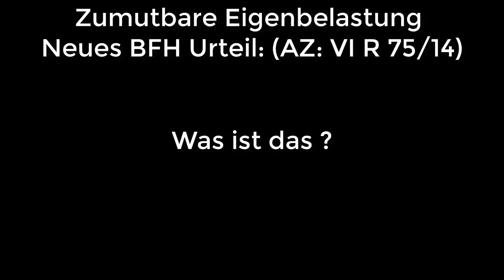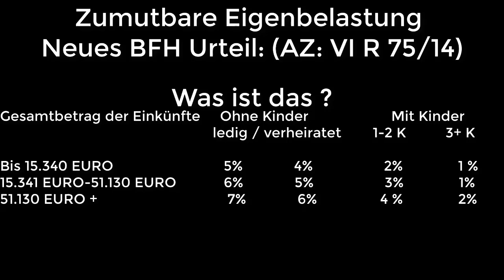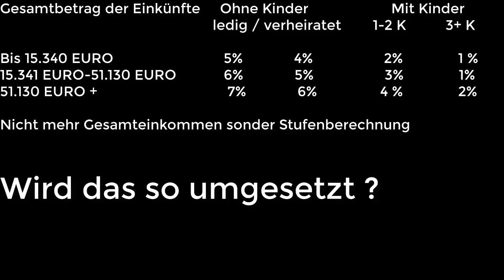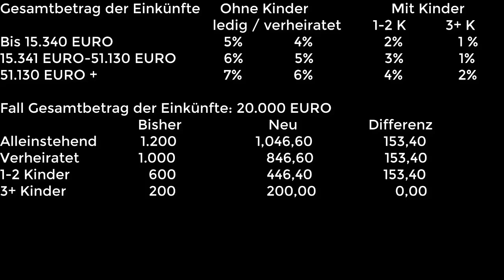Stufenweise Ermittlung der zumutbaren Belastung | BFH Urteil vom 19.1.2017, VI R 75/14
In diesem Beitrag möchte ich ihnen das Urteil des BFH vom 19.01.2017 vorstellen was eine stufenweise Ermittlung der zumutbaren Eigenbelastung ermöglicht. Im der zweiten Hälfte berechnen wir gemeinsam ein paar Beispiele und sehen uns die Differenz von früher zu jetzt an.

+++ Ob die Verwaltung noch einen Nichtanwendungserlass zu diesem Urteil erlässt und oder wann das ganze im Bundessteuerblatt veröffentlicht wird ist aktuell noch offen! +++

Diese Kopfhörer nutze ich
Mein Datenschutz

Elster zu kompliziert? Hier geht es zu Taxman

Rechtlicher Hinweis:
Dieses Video und alle anderen Videos auf diesem Kanal sind keine Steuerberatung und sollen in keinster Weise eine steuerliche Beratung darstellen. Diese Videos sollen allein der allgemeinen Wissensvermittlung dienen.
Für Fragen und Hilfen zu ihrem Individuellen Steuerfall suchen sie bitte die Hilfe einer Person auf die nach Steuerberatungsgesetz beraten darf. Das sind z.B.: Steuerberater, Anwälte und Lohnhilfevereine.
Hier kommen sie zum amtlichen Verzeichnis der Bundessteuerberaterkammer in dem alle offiziellen Steuerberater in Deutschland verzeichnet sein sollten:
Bitte stellen Sie mir keine Fragen zu ihrem individuellen Einzelfall! Diese darf ich nach Steuerberatungsgesetz nicht beantworten.

Begriffe:
Stufenweise Ermittlung
zumutbaren Belastung
Stufenweise Ermittlung der zumutbaren Belastung
BFH Urteil vom 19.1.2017, VI R 75/14
zumutbare Eigenbelastung Belastung
zumutbare Eigenbelastung Belastung Stufenweise Ermittlung